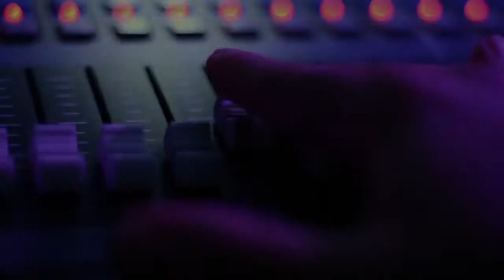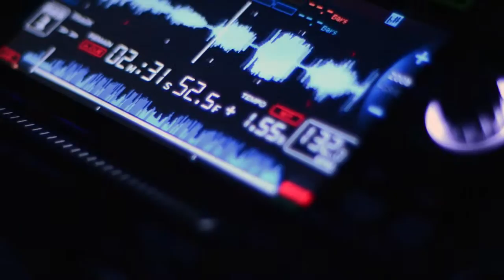PULLSE // DIVERSAO MAXIMA - 2015